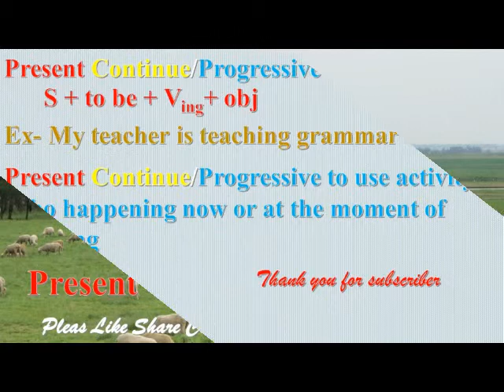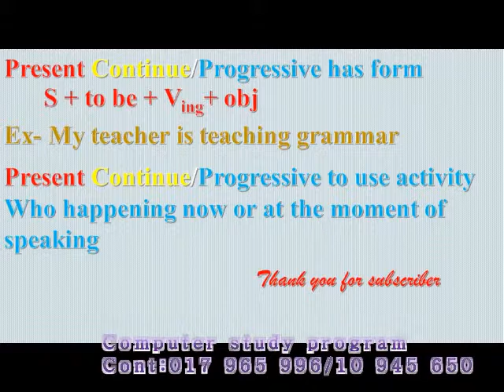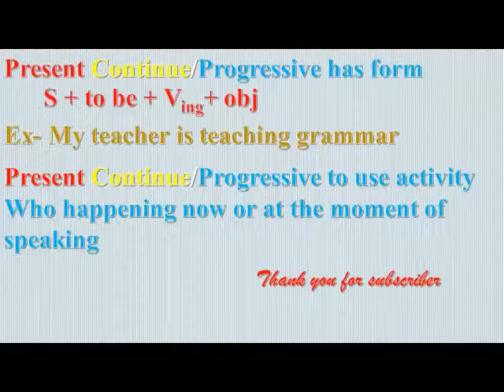RTB basic of English Essential English grammar in use unit3 present continuous (progressive)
I want to share about my knowledge of computer student who study computer program